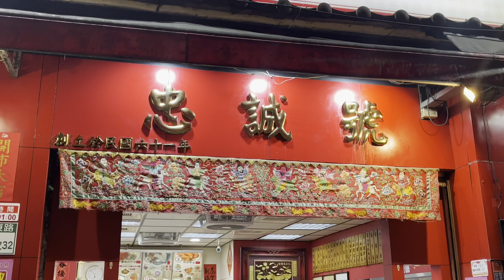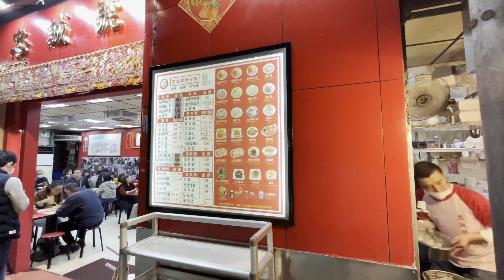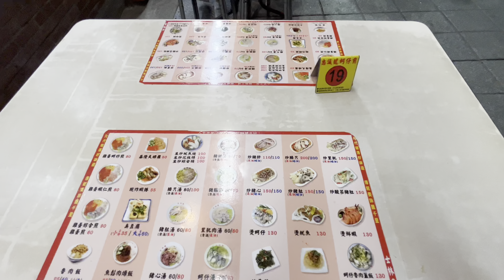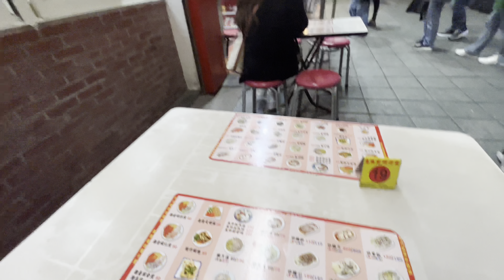One Man Cooking! Oyster Omelet, Tempura, Fried Stinky Tofu - Taiwan Street Food 蚵仔煎, 甜不辣, 炸臭豆腐